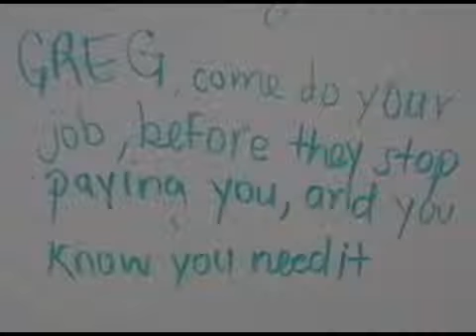UBMS ft ETS My Douige Remix